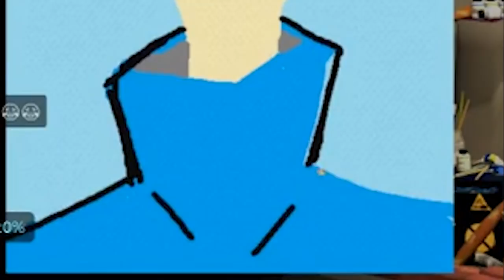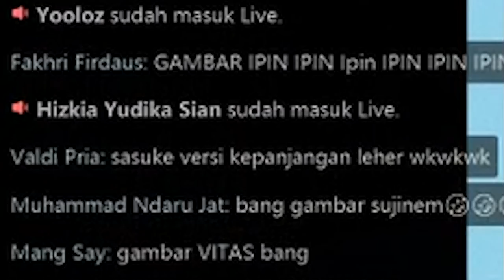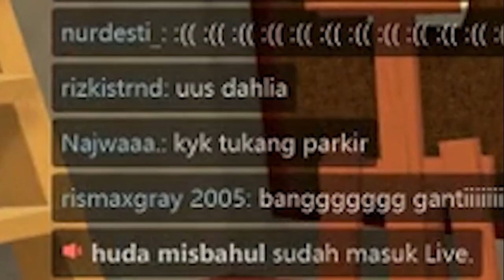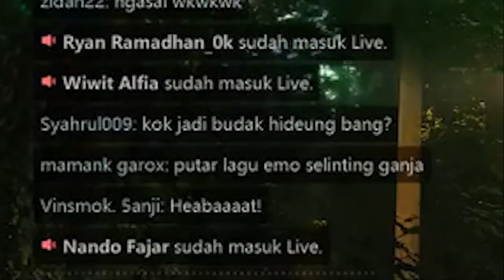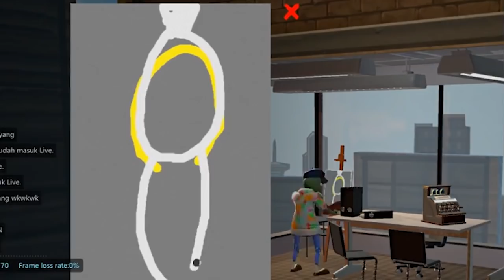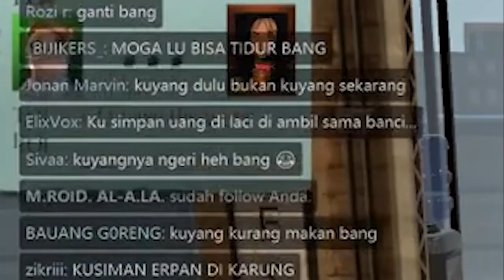SAATNYA MENJADI PELUKIS YG BAIK DAN RAJIN MENABUNG!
✖INDONESIA
✖MINECRAFT
✖HORROR GAME
✖CSGO
✖FUN GAME